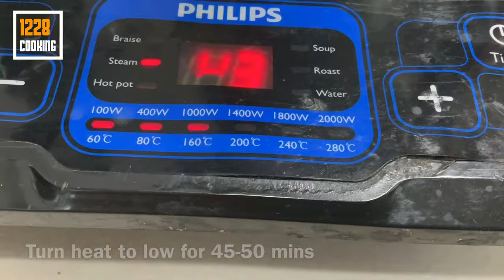The Secret To Fresh & Tasty Restaurant Style Appetizer Braised Fragrant Spice Peanuts 红烧焖五香花生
This braised peanuts are usually served at chinese restaurants as appetizer for you to munch while waiting for food. Great as a side dish or as snacks. Can also be serve with porridge or noodle soup.

Ingredients
400g raw peanuts soak overnight or at least 4 hours
5 red dates
2 star anise
1 piece cinnamon stick
2 bay leaves
2-3 pieces dang gui
1/2 tsp 5-Spice powder
30-50g rock sugar
1 tsp himalayan pink salt
1 tbsp soy sauce
1 tbsp oyster sauce
1/2 tsp mushroom granules
1 litre water

Into the pressure cooker for 45-50 minutes. Let valve subside b4 opening.
Happy cooking!

You can ask any question about the recipe. I will definately answer you asap in the comments.